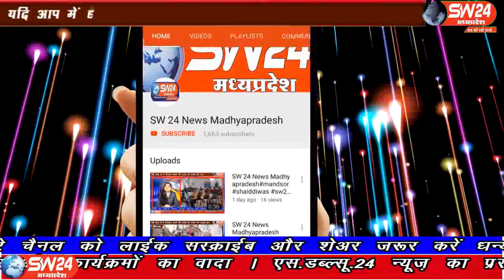sw24news khargone, 16.09.2019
मध्यप्रदेष के एक प्रसिद्ध पयर्टन स्थल महेष्वर में कई वर्षों पूर्व नवीन स्वास्थ्य केंद्र का शुभारंभ हुआ इसी के साथ नया पोस्टमार्टम रूम भी बनाया गयाsw24news